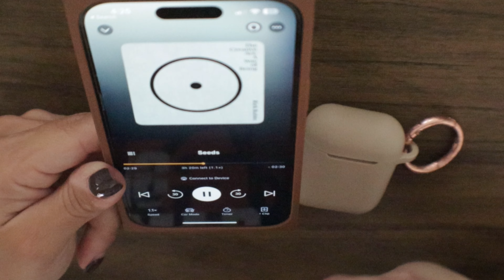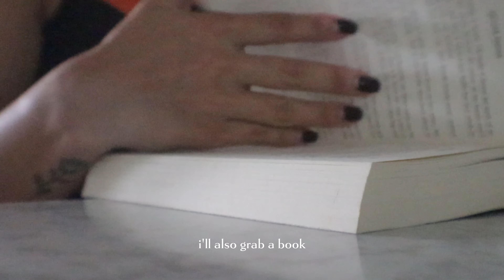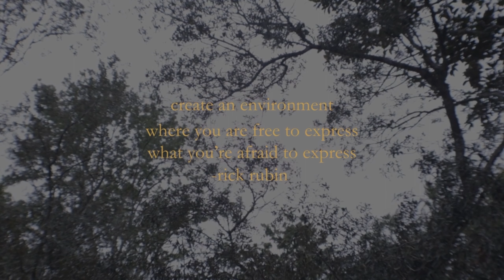Cozy Sunday Reset 2023 (self care + home care + mental disconnect)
No matter the season, I feel it is ESSENTIAL that we all find a day to dedicate to our self care and reset our minds, body and soul. However, it does tend to hit a little different when it is fall.

If you are feeling overwhelmed, anxious, depressed or tired, I hope I inspire you to take some time for yourself. Don't forget about you first. Enjoy my Cozy Sunday Reset 2023.

FAVORITE FALL SHOW:

THE AUDIBLE:

THE BOOK:

+my camera
+my Tripod
+memory card for 4K
+favorite Tripod For PHONE & CAM
+8tb external hard drive

AMAZON STOREFRONT